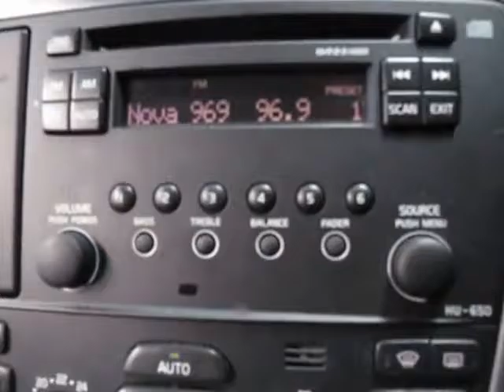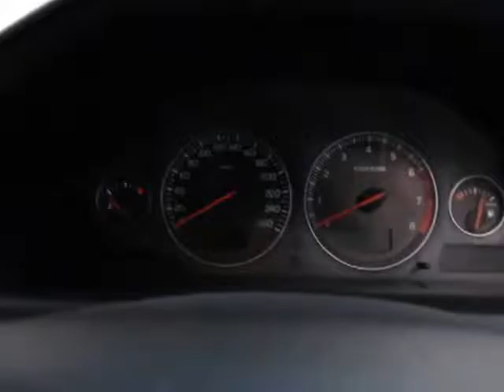Oldtimer Centre Marrickville NSW 443 2